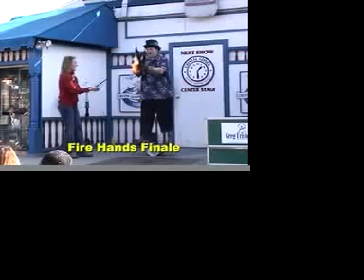The Greg Frisbee Show: 2006 Promo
The Greg Frisbee Show:  2006 Festival Promo Video
This is what I send to potential festivals and fairs that hire me.
It has my two signature tricks: Upside-down straitjacket escape and fire hands juggling which I am the only one in the world doing.

Thanks,
Greg Frisbee